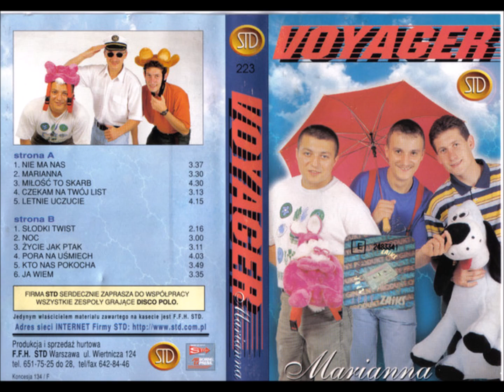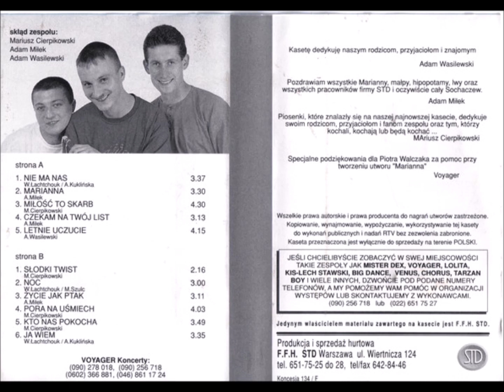Voyager - Życie Jak Ptak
Voyager - Album Marianna/Rok 1998